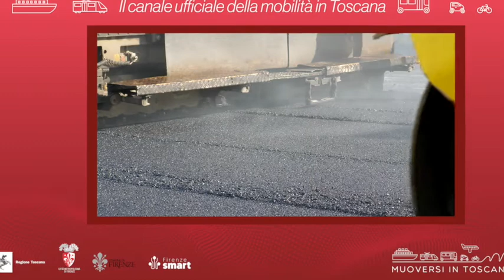Muoversi in Toscana - Edizione delle 15 del 5 settembre 2022